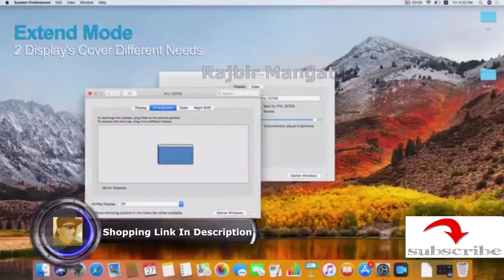USB C Hub Multiport Adapter with 4kHDMI Output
USB C Hub Multiport Adapter with 4kHDMI Output, 1000M RJ45 Gigabit Ethernet, 2USB3.0 Ports,60W Power Delivery, 5-in-1 USB C Network Adapter for MacBook Pro & Type C Windows Laptops